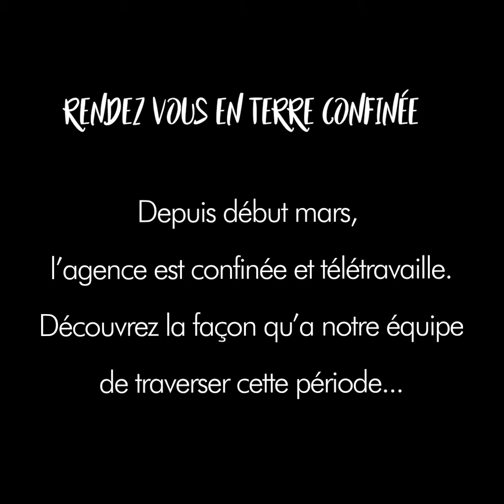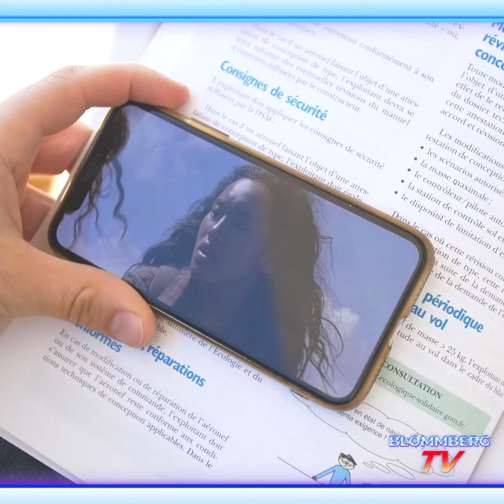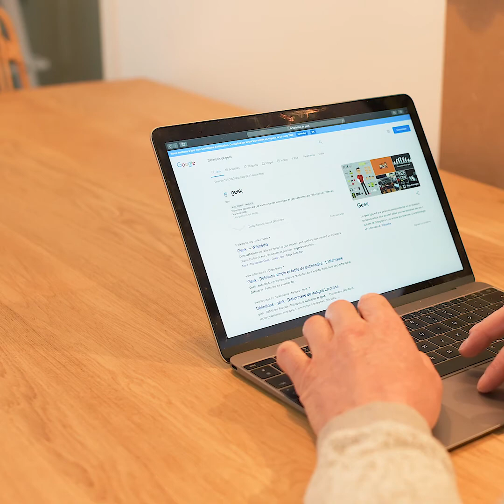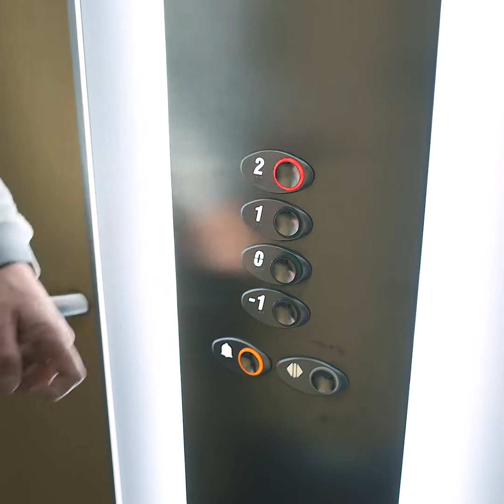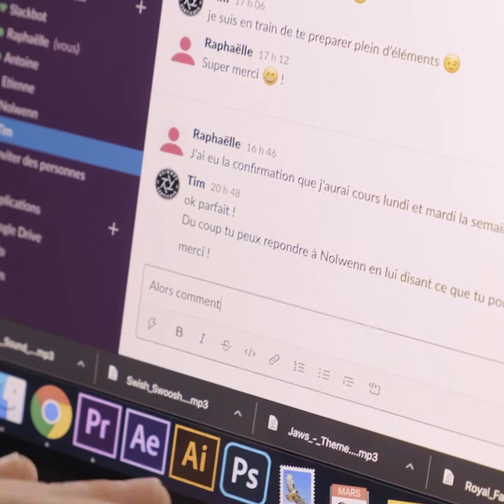Peignée Confinée - Episode 2